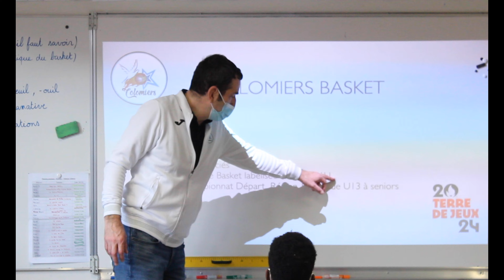LES ÉLÈVES DE L'ÉCOLE LUCIE AUBRAC DECOUVRENT LE BASKET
Reportage réalisé pour Colomiers Basket.